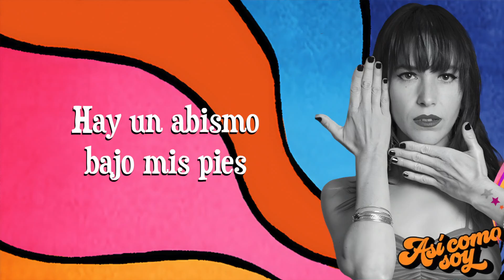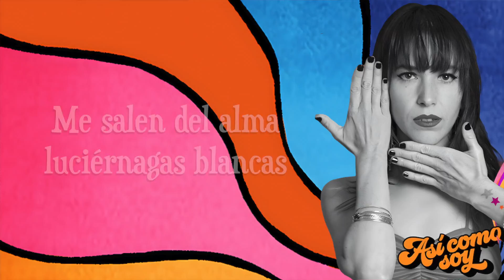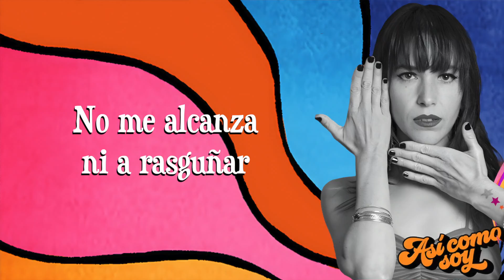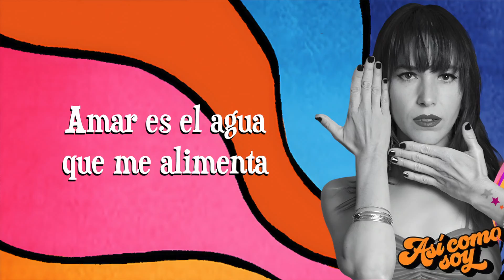Combo Movox - Así Como Soy [Lyrics Video]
ASÍ COMO SOY
(L. y M. Sr. González y Zaira Franco)

Voy caminando y sin saber por qué
Hay un abismo bajo mis pies
Mi cuerpo flota en un reflejo
Miro a lo lejos
Sola pero tu me ves
Yo no te veo pero estás aquí
Sigues mis pasos
Quieres invadir
Tu crees que yo no lo siento
Estás bien pendejo
Jamás lo voy a permitir
Vienes de lejos
Quieres engañar
Tu lo que quieres es manipular
En realidad te doy miedo
Mi niño pequeño
Tu no me vas a controlar

Y yo comienzo a flotar en el vacío
Dende brotan flores y gotas de rocío

Remonto el vuelo
Hacia los cielos
Me impulsa el amor fraterno
Me salen del alma
Luciérnagas blancas
Que me hablan de un sueño eterno
Entre los capullos
Las flores que embriagan inundan un mar de viento
Descansa mi pecho
Renace el silencio que habita en la paz de un beso

Y no
No dejaré de amar
Tu no
No me vas a encerrar

Bailo cual hoja al viento
Salto un mar abierto
Gozo, no me arrepiento
Vivo así como soy yo

Esas palabras tuyas no me hieren
No me alcanza ni a rasguñar
Mi amor está hecho de fuego
Nada lo puede apagar
¡Noooooooo!

Remonto el vuelo
Hacia los cielos
Luciérnagas blancas
Entre los capullos
Descansa mi pecho
Lo sé, lo sé

Amar es el fuego que nos salva
Amar es el agua que me alimenta
La inmensidad de lo eterno
Amar
Yo soy fecunda
Soy la vida
Soy el amor que te sana
La mujer que te cobija
La inocencia que te ama
La pureza de las flores
El olor que te embriaga
Las manos que te tocan
El corazón que te llama.

Official Audio for "Así Como Soy" by Combo Movox.